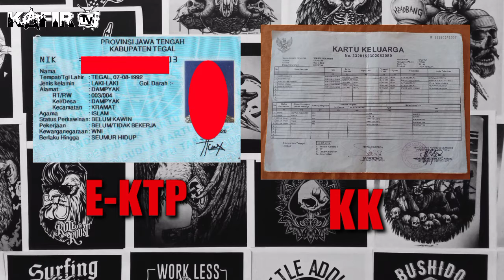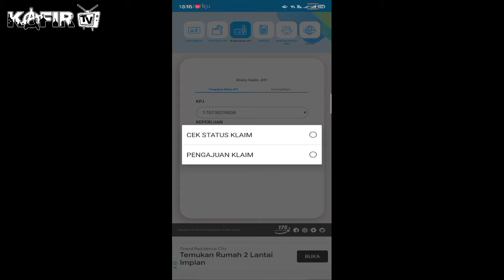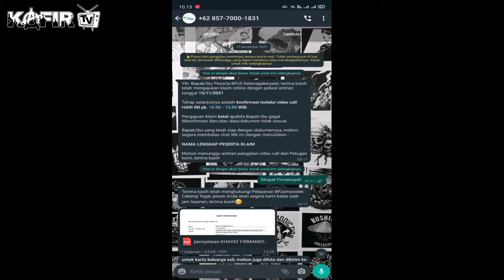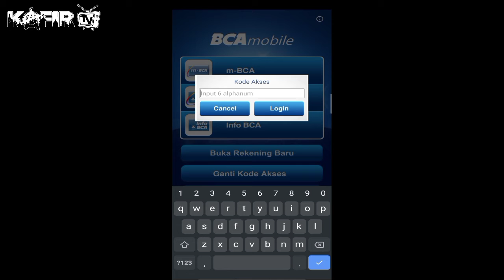Klaim BPJS Tanpa Paklaring I Surat Pernyataan Cek Deskripsi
SURAT PERNYATAAN

Yang bertanda tangan dibawah ini :

Nama : .
No. E-KTP : .
No. KPJ : .
Nama Perusahaan : .

Menyatakan bahwa pernah bekerja di Perusahaan ( NAMA PERUSAHAAN ) dengan masa periode Bulan (. 2000) Sampai dengan Bulan (. 2001)

Saya tidak dapat melampirkan surat keterangan kerja / Paklaring di Karenakan (. )

Demikian surat pernyataan ini dibuat dengan sebenarnya dan dapat di pertangungjawabkan.

Tegal, 20.
                                                                                                               Yang menyatakan,

                                                                                                     Materai 10000

                                                                                                                   ( Nama Pemohon )